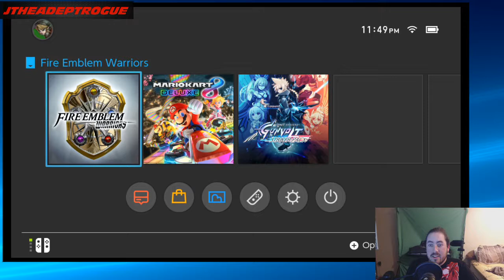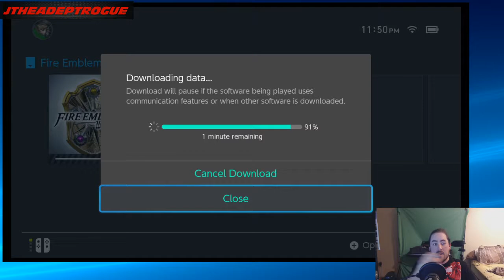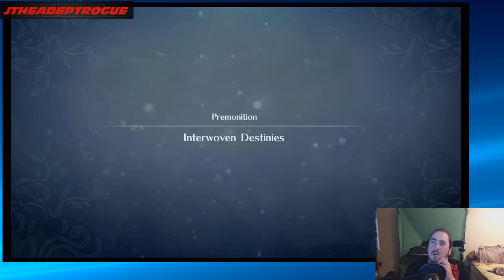1st impression: Fire Emblem Warriors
1st Impression: Fire Emblem Warriors